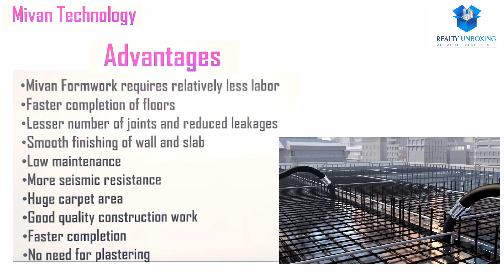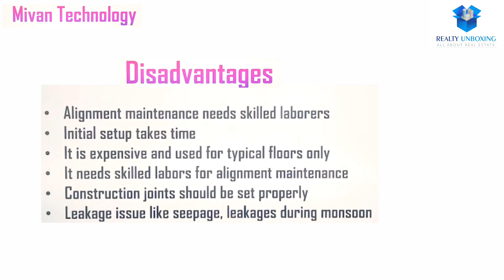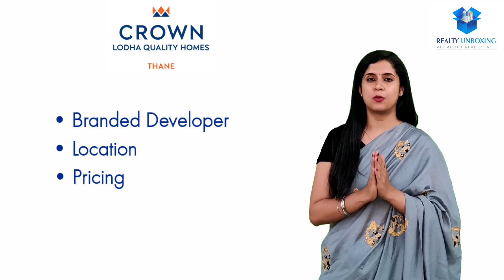Lodha Crown Thane| Starting at 51.99 lacs | Call us on 9136367345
This Video is an Unbiased Review of Lodha Crown,Thane. Project Located in Thane from the Realty Unboxing Team.

In this video, we will cover the below points,

1) About Developer
2) About Project:
3) About Location
4) Project Amenities:
5) Project Plus Points
6) Project Minus Points
7) Experts Unbiased Views & Suggestions

To know more about this project you can get in touch with us on 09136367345. We will provide you with all the details and make your decision process simpler.

Realty Unboxing Team